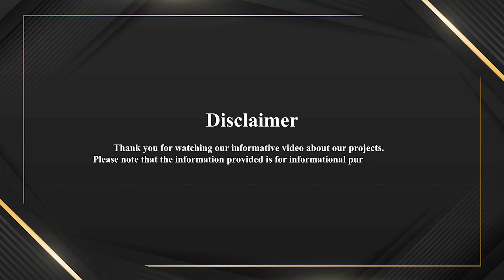Signature Global Pocket Friendly Low Rise Builder Floor On Sohna Road, Gurugram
Singnature Global Launched Pocket Friendly Builder Floor in Gated Campus With World Class Amenities.

✨Project Highlights ✨

✔️ Total Area:- 145 Acers
✔️ Stilt + 4
✔️ Luxurious Clubhouse
✔️ Mivan Construction
✔️ Gated Campus
✔️ Kids Play Area, Park
✔️ Bank Loan

For Site Visit & Best Deal ☎️ 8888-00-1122